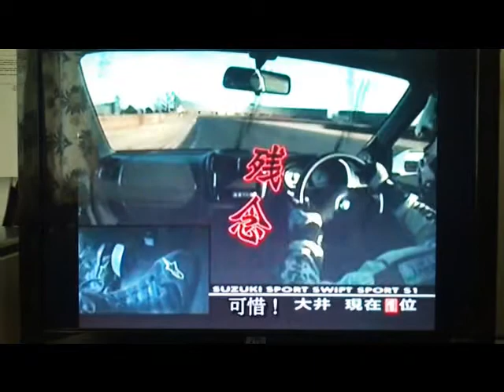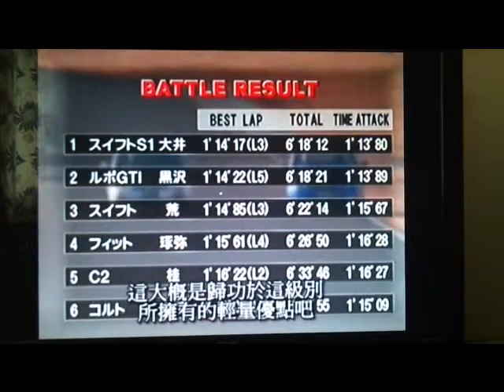Swift Sport (HT81s) vs Lupo GTI vs C2 GT vs Fit vs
Swift Sport (HT81s) vs Lupo GTI vs C2 GT vs Fit vs Colt Rally Art